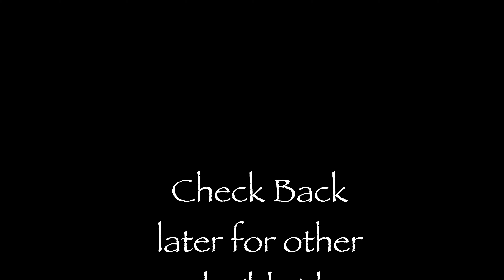Van Build #5 - Owl Vans Spare Tire Carrier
Short video showing installation of Owl Vans spare tire carrier.